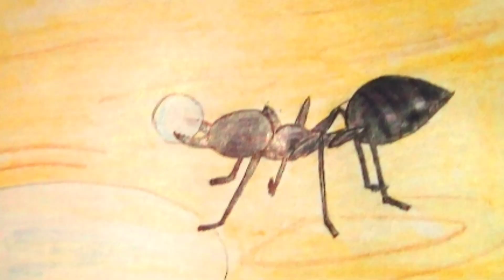ਕਹਾਣੀ - ਦਿਆਲਤਾ / Story- Kindness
ਕਹਾਣੀ - ਦਿਆਲਤਾ,
Story- Kindness,